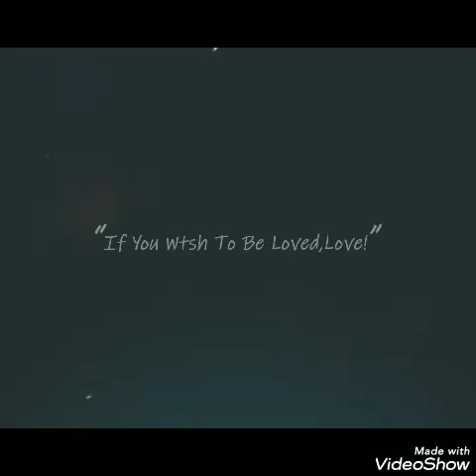Çilenay - Gözlərin deyir..(Yeni)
Söz: Taği Sadiq
Bəstə: Çilenay
Aranjiman: Oruc Orucov